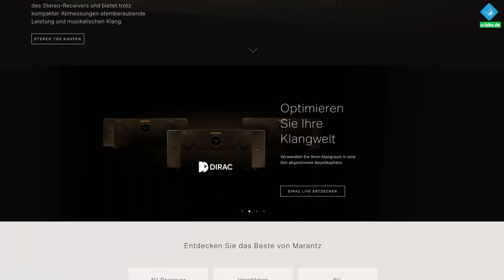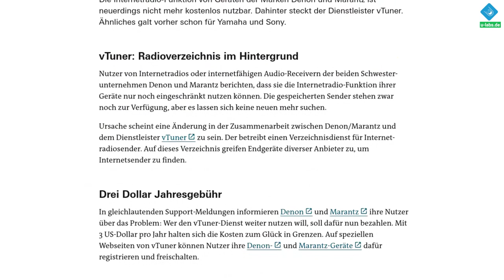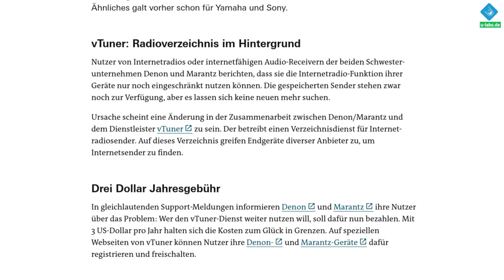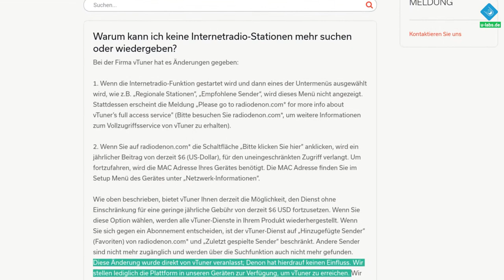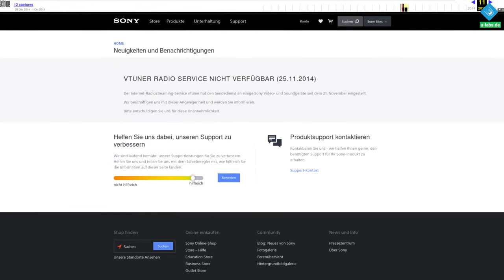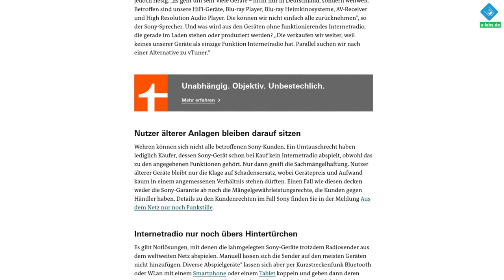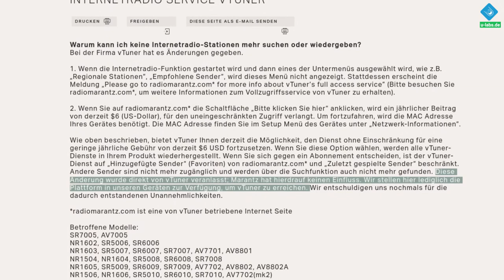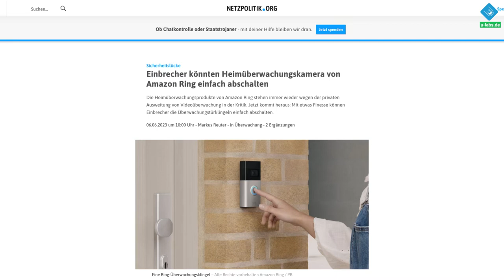So lassen dich große HiFi Hersteller in die Abo-Falle laufen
Über Drittanbieter sollen Kunden von Internetradios/AV-Receivern der Hersteller Sony, Denon und Marantz plötzlich ein immer teurer werdendes Abo abschließen - für Funktionen, die vorher im Kaufpreis enthalten waren. Käufer bleiben auf den Kosten sitzen. Nur Yamaha versucht sich an einer kundenfreundlichen Lösung

=== Inhalt ===
00:00 Warum Denon und Marantz den Kunden plötzlich Drittanbieter-Abos unterjubeln
04:19 Auch Sony kümmert sich nicht
06:11 Nur ein Hersteller zeigt, wie es kundenfreundlicher geht
07:11 Fazit: Der Kunde muss aufpassen, damit er nicht der Dumme ist